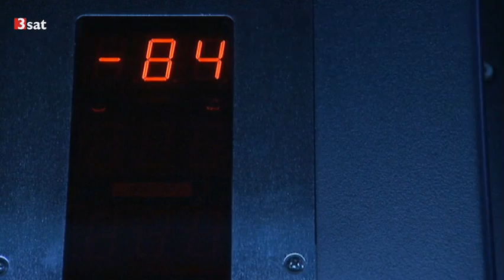Wie riskant sind Humanbiobanken? | 3sat [13.02.2014]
Menschliche Blut-, Urin- und Gewebeproben sind eine Schatzkammer voller genetischer Informationen. Humanbiobanken sammeln diese Materialien langfristig und stellen sie der Forschung zur Verfügung.